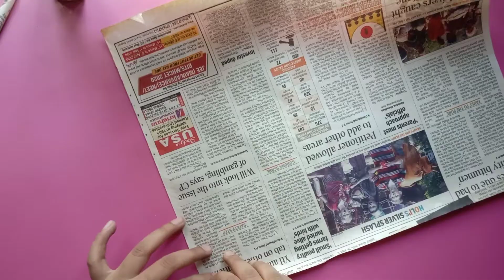DIY Blending Stumps | Blending Stumps with Newspaper | Blending Stumps in 5 minutes | Riyartistic